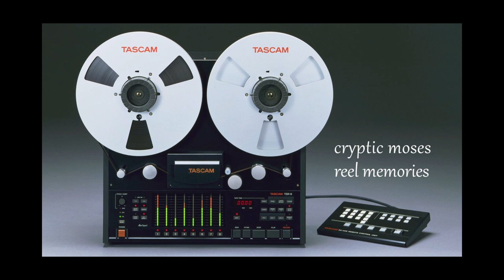Reel Memories - Yamaha MODX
This is a track I made with my Yamaha MODX. The track gives me a huge faded vibe like it was recorded on an old 4 track tape recorder. All the sounds are from the Yamaha MODX / Montage. Enjoy!